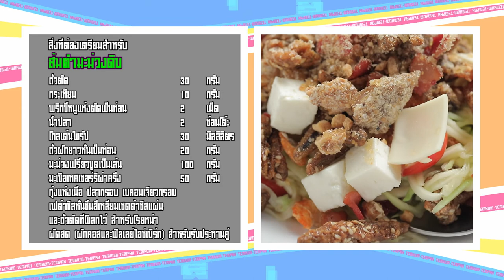เต็มปากเต็มคำ (รูปแบบใหม่) โจทย์วัตถุดิบ มะม่วง ​ l EP.100 (3/3)